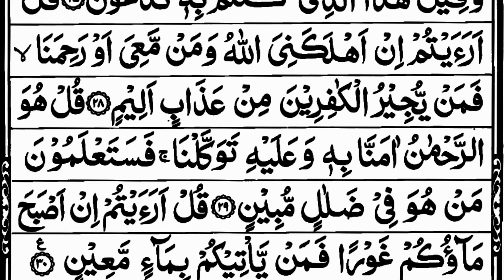Surah Al-Mulk(سُورَة الملك)🕌💚67 Surah |Full With Arabic text|HD Beautiful Recitation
Surah Al-Mulk Is 67th Chapter Of Quran.Start Your Day With The Name Of Allah.
Al-Mulk (Arabic: الملك, "Sovereignty, Kingdom") Is The 67th Chapter(Parah) (Surah) Of The Quran, Comprising 30 Verses(Ayat). The Surah Emphasizes That No Individual Can Impose His Will On Another; He May Only Guide And Set An Example (67:26).